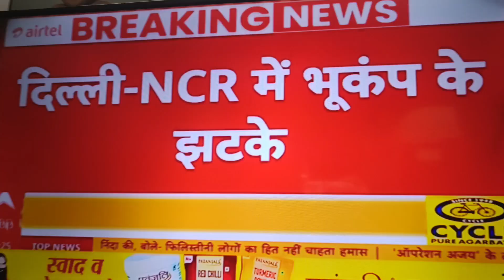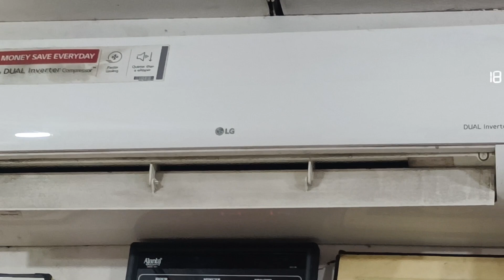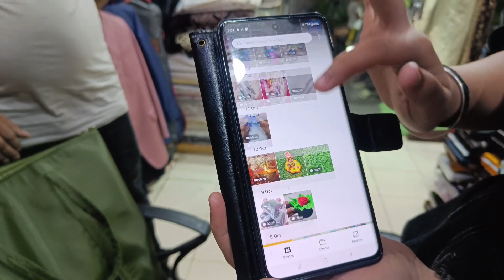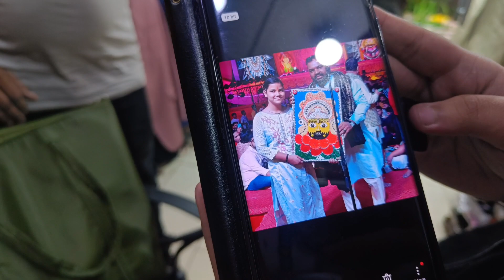kaku ko Mili Payal ki favourite ? ,😲